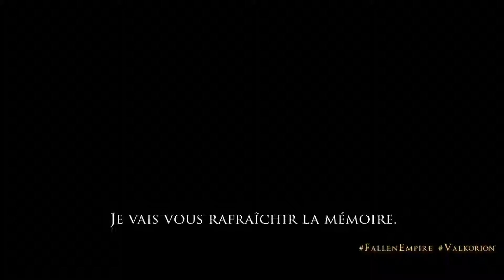Star Wars The Old Republic Knights of the Fallen Empire • Visions in the Dark Teaser • FR • PC